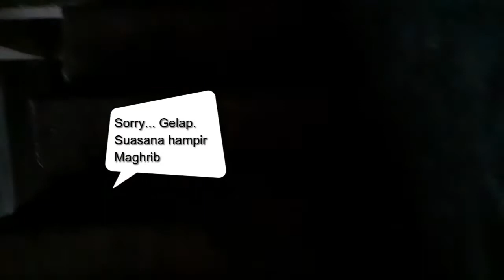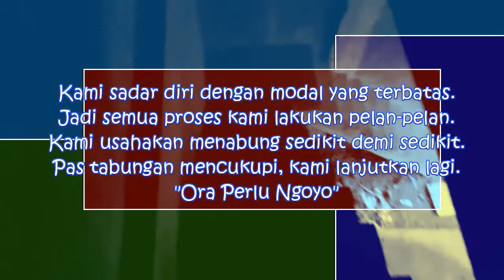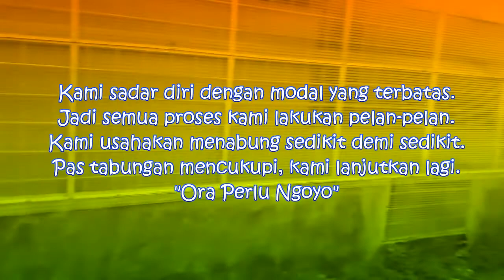Progress Pembangunan Rumah Kontrakan